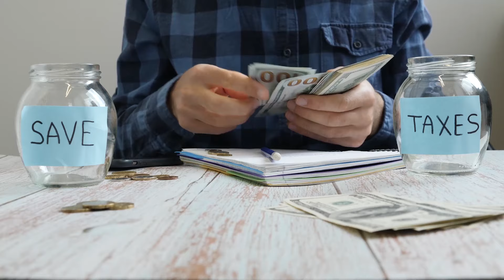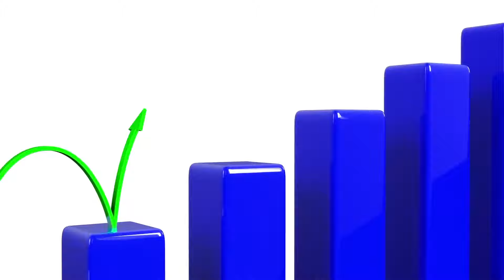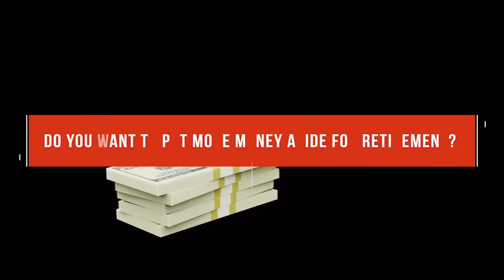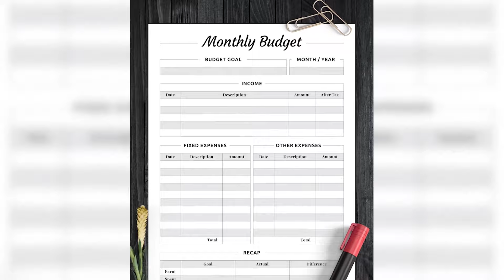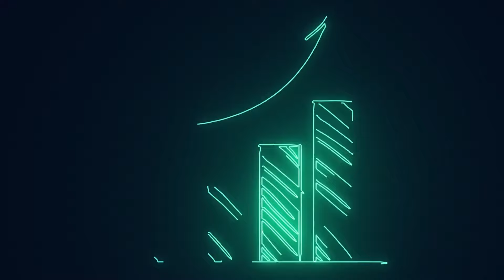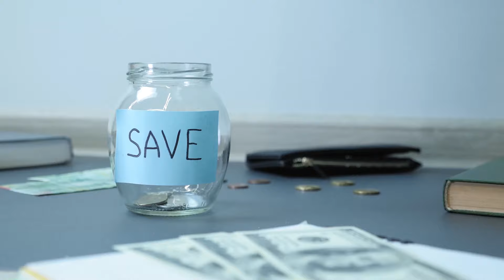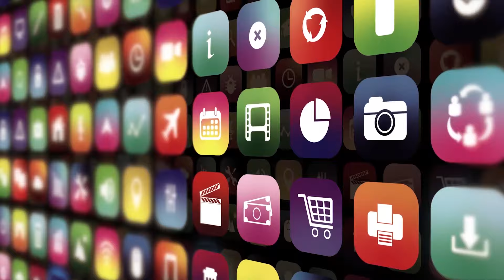6 Simple Steps On How To Budget Your Money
Hello Community!!! Welcome to FIRE Channel. You are currently watching: 6 Simple Steps On How To Budget Your Money.

Do you want to be able to retire as soon as possible? Are you looking to take control of your life and career?

No matter how much you are earning personally, it is always good to determine where your money is going every month. Creating a budget can solve several problems and it helps you control your spending, track your expenses, and save more money. Additionally, budgeting can help you make better financial decisions, prepare for emergencies, get out of debt, and stay focused on your long-term financial goals. In this video, we will roll down 6 simple steps on how to budget your money every month and increase your savings.

In this channel, I share some of the best personal growth plans to help you have a growth mindset, become more financially independent, achieve your goals, and retire early! I will show you the benefits of living a minimalist lifestyle for financial independence and retirement, how to calculate your savings rate and what it means. Also, the importance of frugal living, mental health, investing and why you should consider minimizing your expenses if you want to retire early.

Chapters:
00:00 Introduction
01:33 How Much Do You Make?
02:10 Track Your Spending
03:27 How Much Do You Owe?
04:17 Set Your Goals
05:19 Make a Plan
06:49 Follow Your Budget & Adjust as Necessary

FIRE